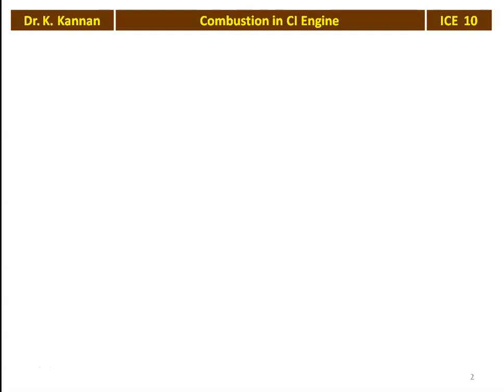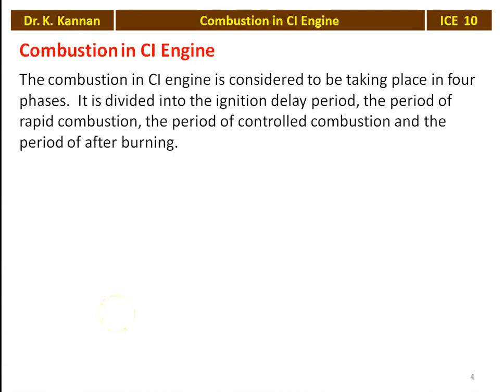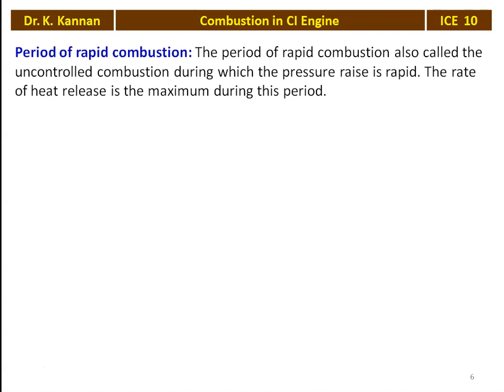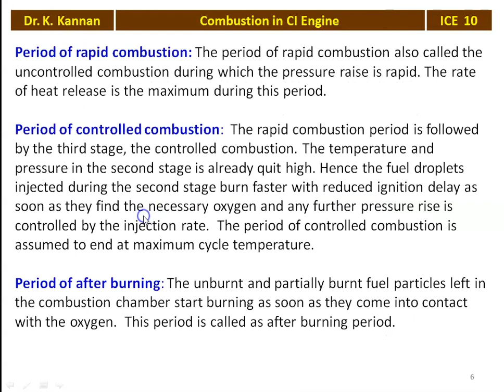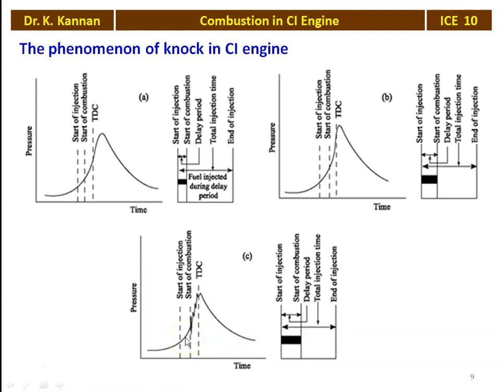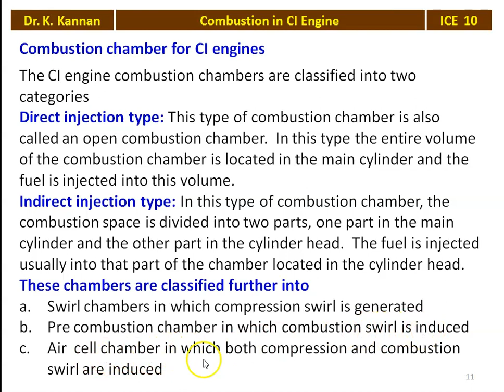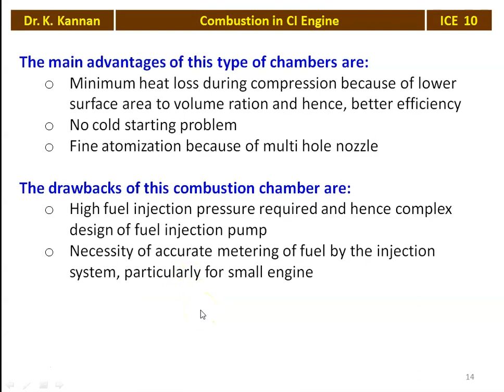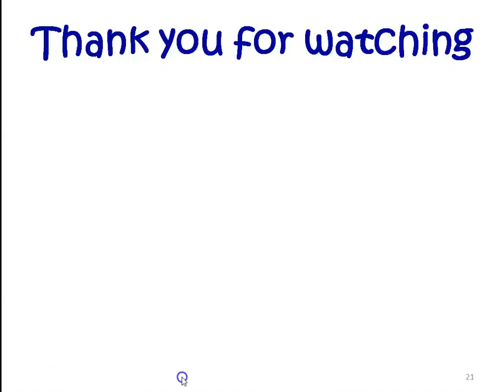ICE 10 Combustion in CI Engine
Combustion in CI engine - Stages of combustion, Knocking in CI engine and
Combustion chambers in CI engine